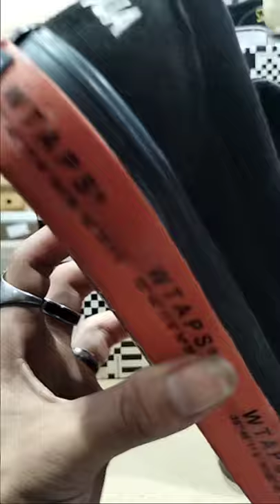Review Vans Slip On Vault X Wtaps